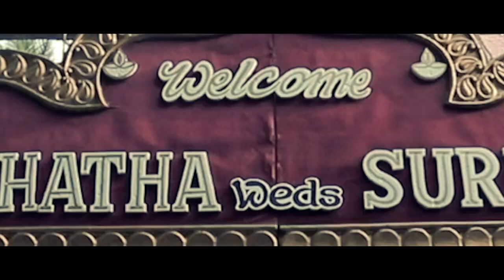AKSHATHA & SURENDRA || PHOOL MUDDI CEREMONY